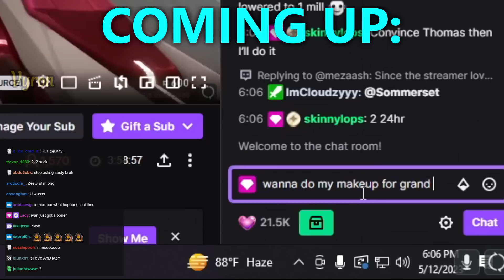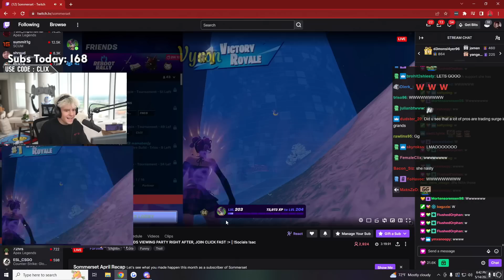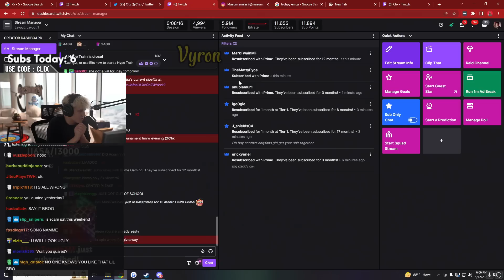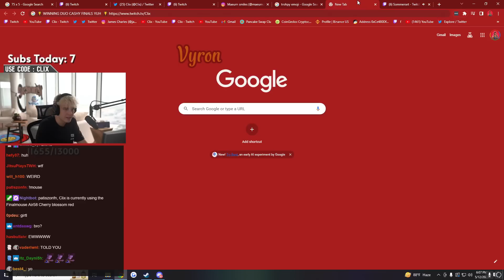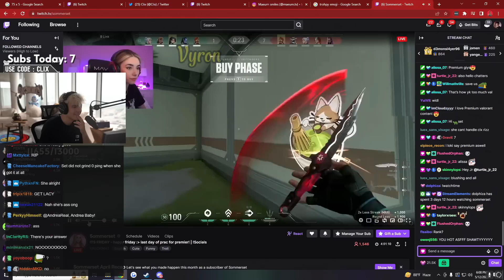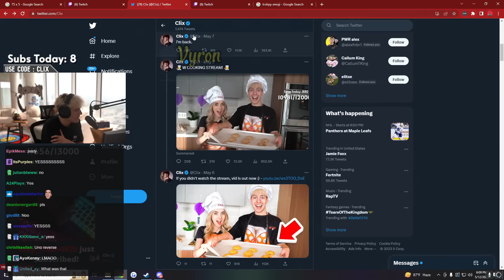Sommerset Reacts To Clix Kissing Her Whilst She Was Live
In This video Sommerset reacts to clix reacting to her winning solo cashcup,& also reacts to him kissing her after he got caught doing it on Live.

Support them:
Clix:

Intro Song (Pink Chanel Dior - Maradona)
clix
lina
darla
sommerset
clix girlfriend
sommerset boyfriend
clix flirting
clix new girlfriend
fortnite
clix funny moments